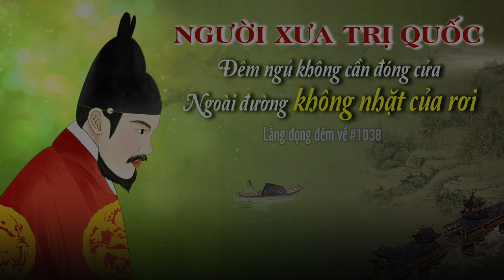#1038: Bí quyết trị quốc của người xưa, xã hội không có lấy một kẻ trộm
🌌 Lắng đọng đêm về số 1038: Bí quyết trị quốc của người xưa, xã hội không có lấy một kẻ trộm
Quý vị thân mến, cổ kim Đông Tây, đạo trị quốc có hai tư tưởng: Đức trị và Pháp trị. Nguyên tố trung tâm của một chế độ, một quốc gia là con người. Sự phát triển của con người có tính thống nhất với sự phát triển của xã hội. Để ước chế con người thì có hai con đường: Một cách là nâng cao tu dưỡng đạo đức bản thân, để mỗi cá nhân đều trở thành bậc quân tử khiêm nhường, ôn hòa như ngọc quý; Một cách khác là dùng ngoại lực ước chế, đó chính là các thiết chế và pháp luật quốc gia. Vậy bí quyết trị quốc của người xưa như thế nào mà “Đêm ngủ không cần đóng cửa, ngoài đường không nhặt của rơi?”. Xin mời quý thính giả chiêm nghiệm cùng chương trình hôm nay của Lắng đọng đêm về.